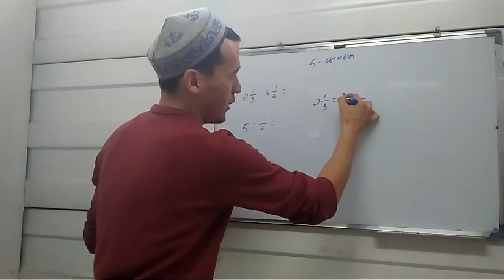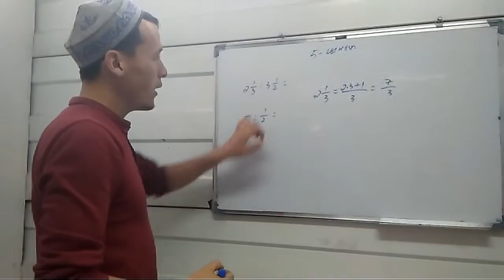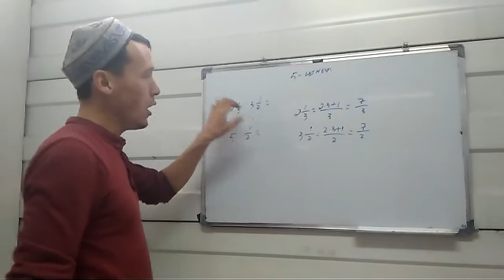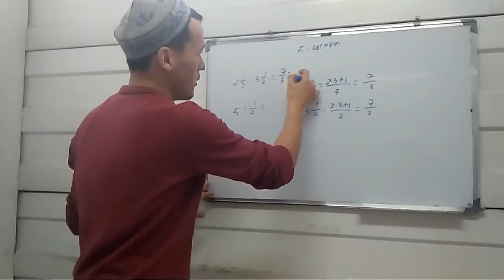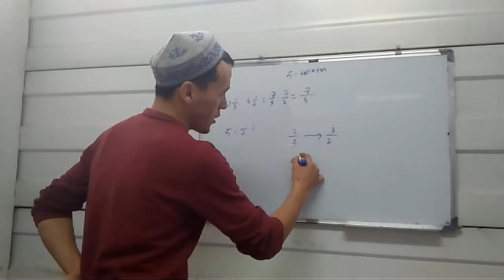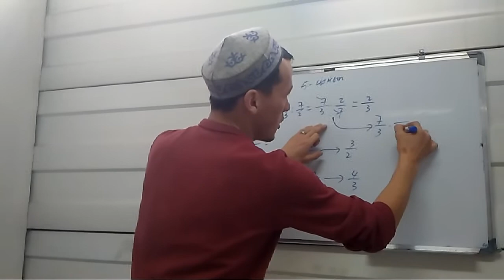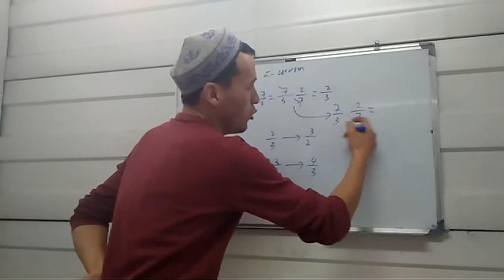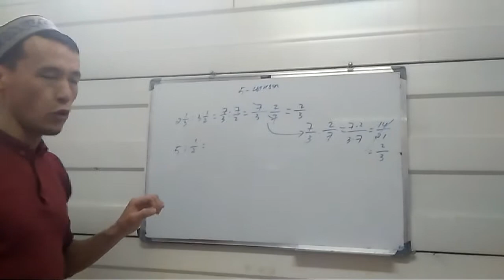5-сынып математика : жәй бөлшектерді бөлу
Каналымыздан балаңызға пайдалы тегін сабақтар тыңдай аласыз, жазылыңыз